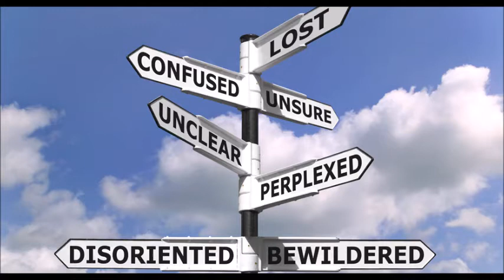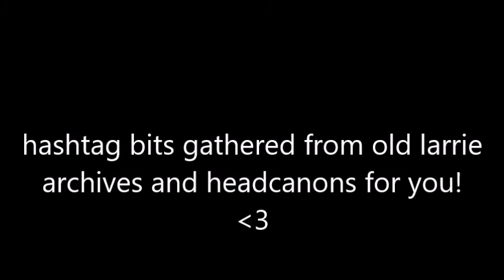8. Dramatic Reading - Variegated Messages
It's been SO SAD lately being a larrie -- Louis denying larry all over the place, loving his son and girlfriend so many big larries have either stopped posting or are taking "breaks" from fandom because of this. So what's a lonely larrie to do ?? Why, send themselves anon messages to spin some fan fiction and call it fact !! Here's a fun one.